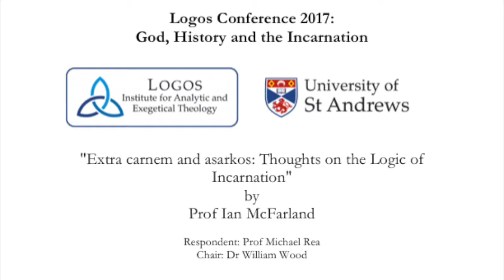Ian McFarland - Extra carnem and asarkos: Thoughts on the Logic of Incarnation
From the 2017 Logos Conference at the University of St Andrews.